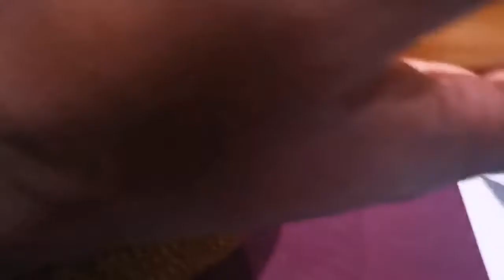Eid ul Adha 2020 |chand Raat vlog |preparations day before Eid